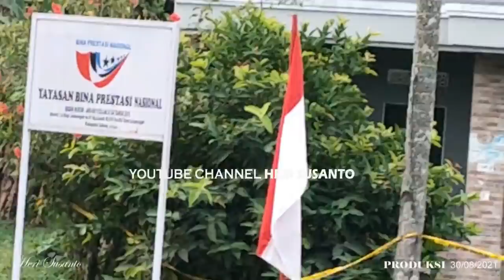Penemuan bukti terbaru kasus pembunuhan sadis ibu dan anak eps 14 | Heri Susanto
dan bagi yang belom nonton videonya dari awal bisa dilihat di link bawah ini :